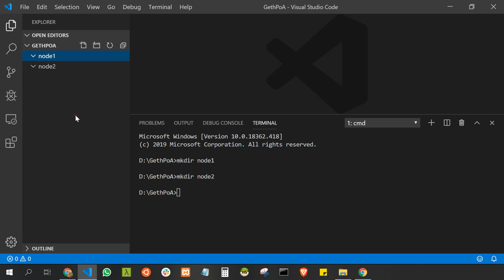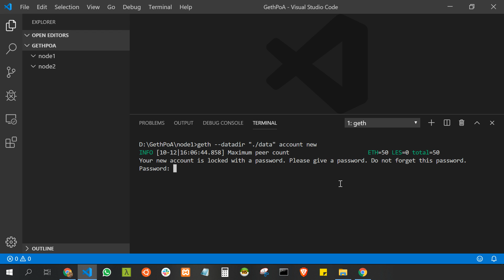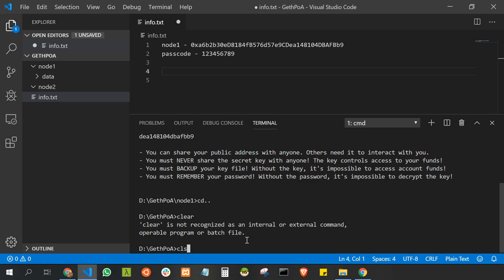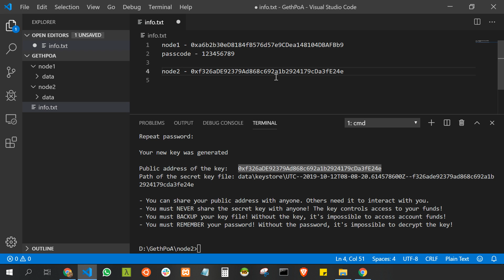Part 5 - Create Node 1 and Node 2 (Blockholic) 4K Video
Welcome to Blockholic!

I have made this video series to give you a detailed overview of how you can create Geth Private Ethereum Blockchain Network.

This is a 10 part series video series, I have added the links for your quick reference.

I have also made a few tutorials on Udemy, Please have a look if you are interested.

Here are the topics which I made the Udemy videos.

1. Build your Private Parity PoA Ethereum Blockchain Network (Use this link for the discounted price
2. Build your Private Geth PoA Ethereum Blockchain Network (Use this link for the discounted price